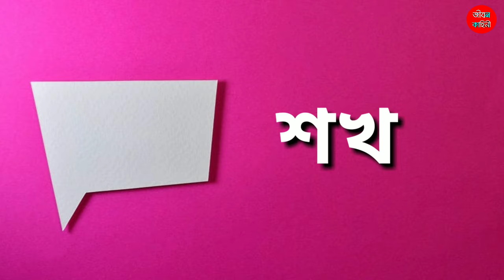Madhumita Sarkar Lifestyle 2020, Husband, Income, House, Cars, Family, Biography, Net Worth & Movies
Madhumita Sarkar, is an Indian television actress and model from Kolkata, best known for playing the lead roles of, Pakhi Ghosh Dostidaar Singha Roy and Dr. Emon Mukherjee in the television serials respectively. Her recent movie Love Aaj Kal Porshu released on 14th February 2020 received good appreciation from Critic . She also acted in Bengali web series Judgement Day  along with Sohini Sarkar, a ZEE5 original, is currently streaming.